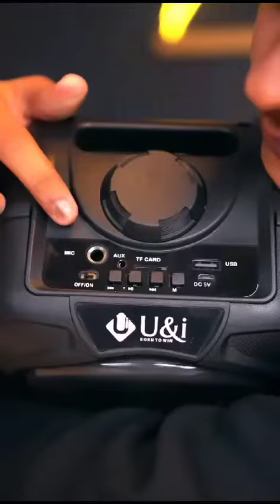December 14, 2023